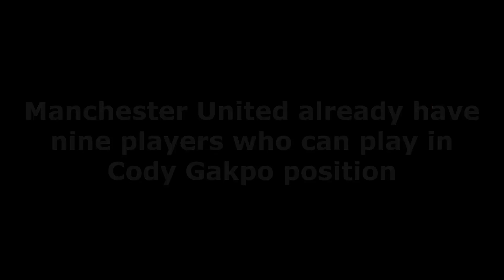LATEST REPORT❗ Manchester United already have nine players who can play in Cody Gakpo position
Man Utd are looking at more signings before transfer deadline day with PSV Eindhoven winger Cody Gakpo on Erik ten Hag's radar.

If there is one position where Manchester United do not actually need to strengthen this summer, then it is the left side of their attack. Yet, that is exactly what Erik ten Hag wants to do with his pursuit of Cody Gakpo.

United are looking into the possibility of a move for the 23-year-old this summer, with Ten Hag anadmirer of the Dutch forward on the back of an impressive campaign for PSV Eindhoven.